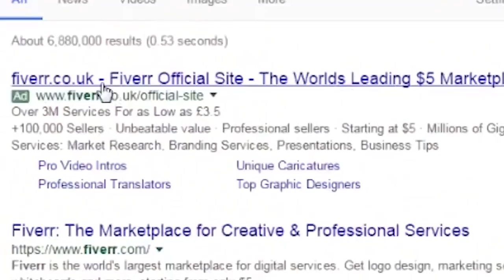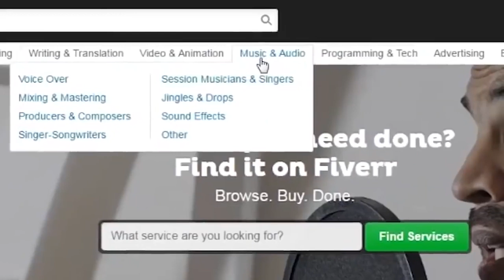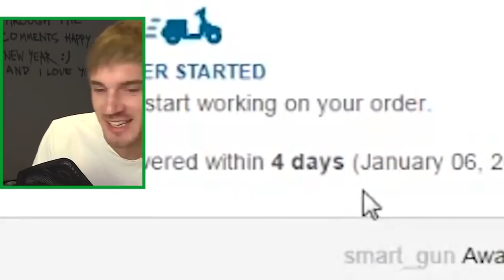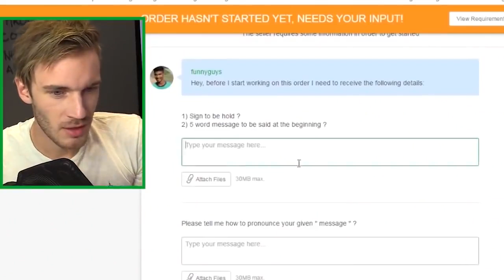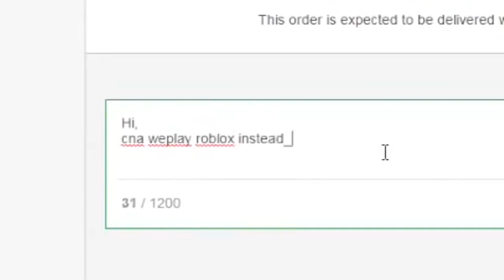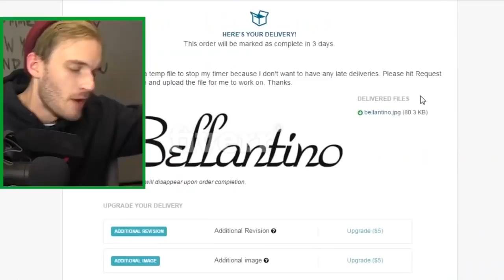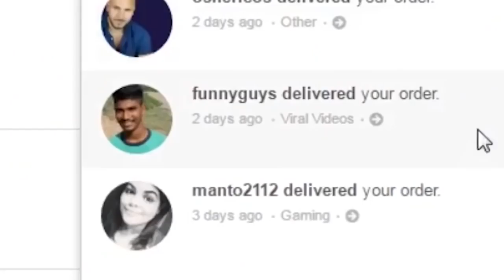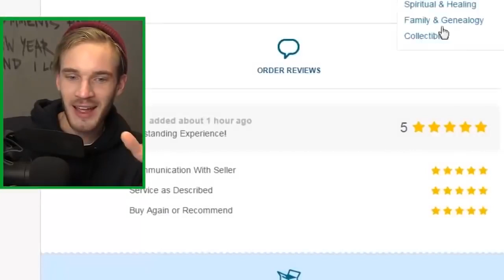Fiverr work at home & earn money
In this video I show you exactly how you can make make money selling your own freelance services on Fiverr.com! I also show how you can outsource these gigs from overseas for just a few dollars an hour!